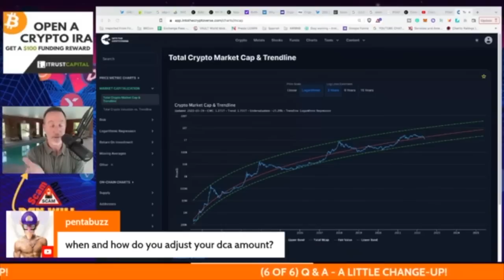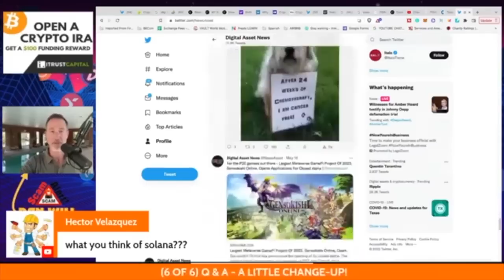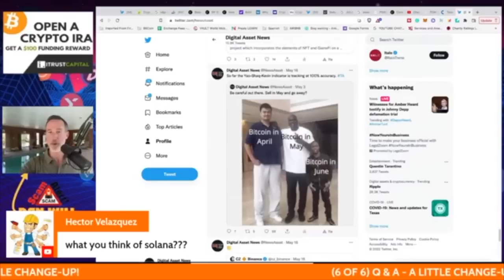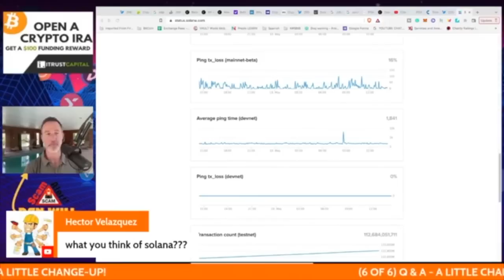Q& A: CRYPTO BEAR TODAY, MASS BULL MARKET COMING (PROOF!)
Q & A session after the live stream -

●▬▬▬▬▬▬CRYPTO ESSENTIALS▬▬▬▬▬▬▬●

●▬▬▬▬▬▬▬▬FOLLOW D.A.N.▬▬▬▬▬▬▬▬▬▬●

●▬▬▬▬▬▬▬▬STRATEGIES▬▬▬▬▬▬▬▬▬●